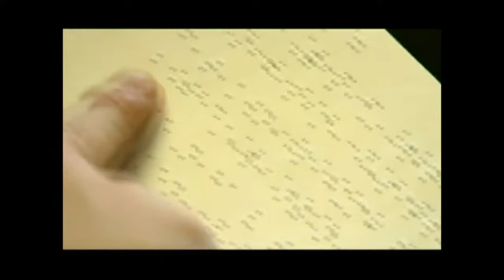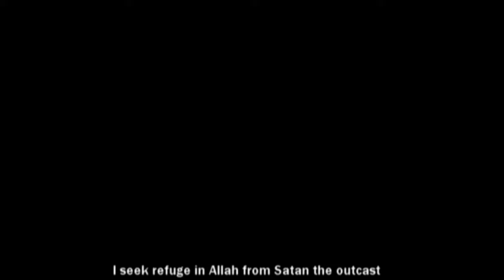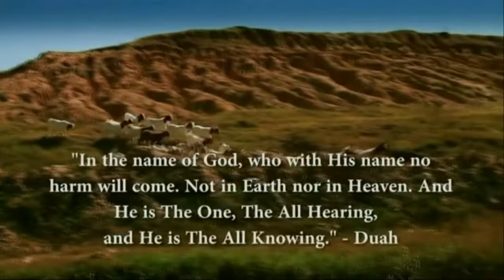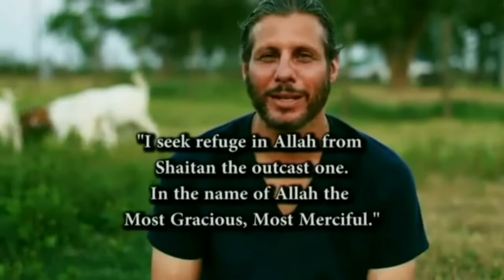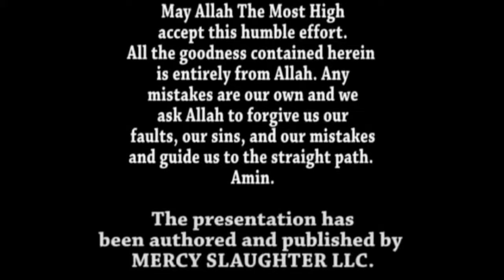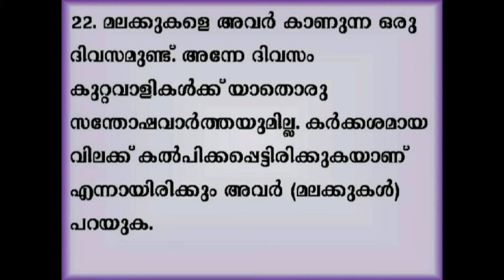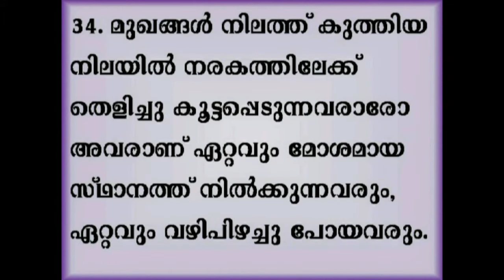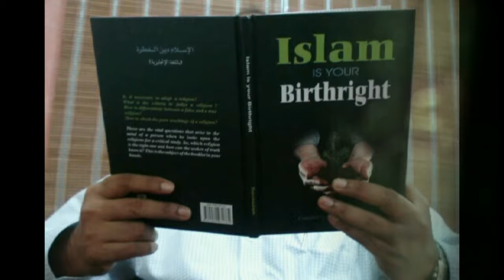ഹൃദയമേ.., എവിടെയാണ് ഖുര്‍ആന്‍ 2/2 | ISLAM ARIYUMTHORUM ANUBHOTHIYANU part-1 | ABDUL GAFOOR SALAFI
ഇസ്ലാം അറിയുംതോറും അനുഭൂതിയാണ് ഭാഗം -1
ഹൃദയമേ.., എവിടെയാണ് ഖുര്‍ആന്‍ 2/2
ABDUL GAFOOR SALAFI